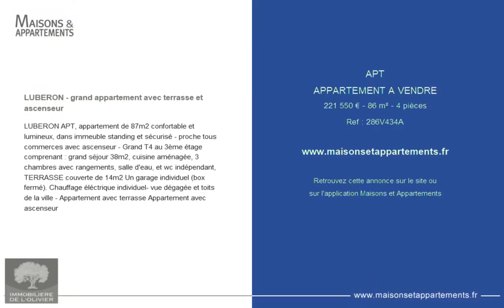APT - APPARTEMENT A VENDRE - 221 550 € - 86 m² - 4 pièce(s)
Référence : 286V434A

LUBERON - grand appartement avec terrasse et ascenseur

LUBERON APT, appartement de 87m2 confortable et lumineux, dans immeuble standing et sécurisé - proche tous commerces avec ascenseur - Grand T4 au 3ème étage comprenant : grand séjour 38m2, cuisine aménagée, 3 chambres avec rangements, salle d'eau, et wc indépendant, TERRASSE couverte de 14m2 Un garage individuel (box fermé). Chauffage éléctrique individuel- vue dégagée et toits de la ville - Appartement avec terrasse Appartement avec ascenseur

Cette annonce vous est proposée par l'agence IMMOBILIERE DE L OLIVIER

|2577423|